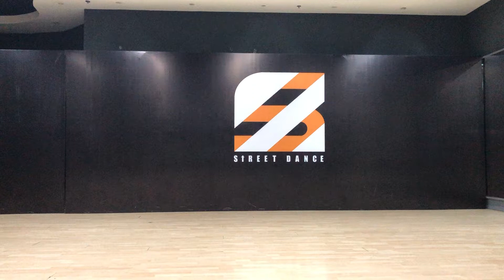Thai Me Dee ตำนานไหว้พระจันทร์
Thai Me Dee
Southern Breeze
Thai Cultural Artist
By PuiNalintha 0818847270